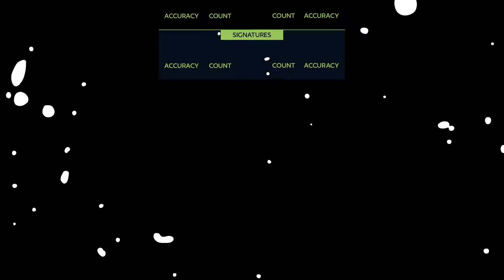Bokonko vs Skeldra - Top 32 - Trial of Skadi - EU 1v1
Follow Brawlhalla